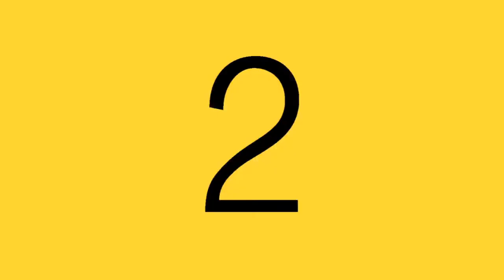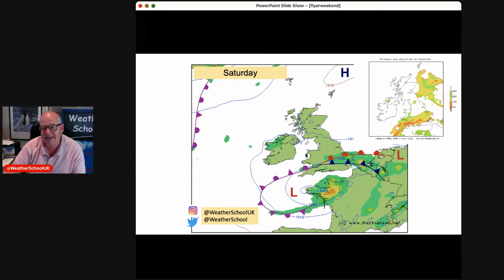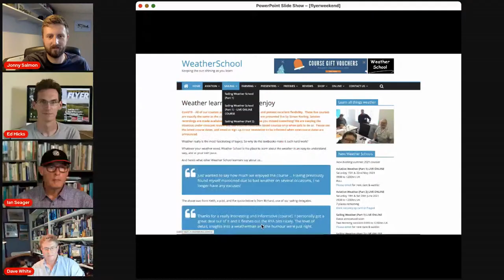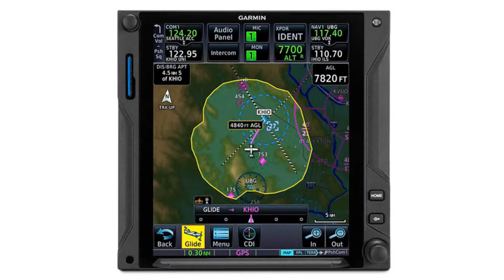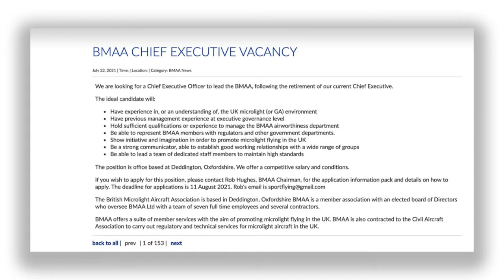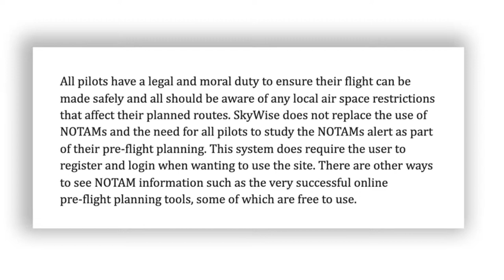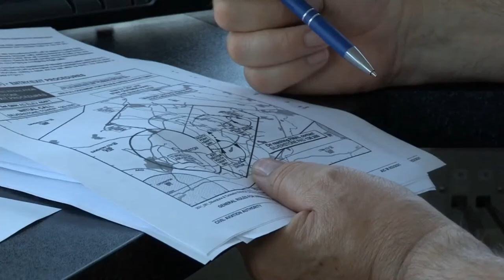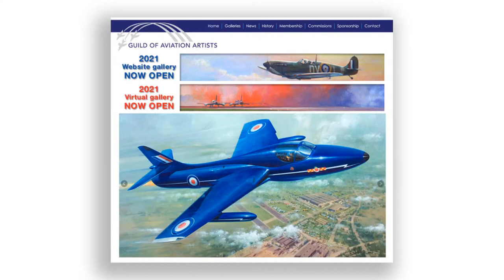FLYER Livestream - 22 July 2021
Join us live at 7.30pm!